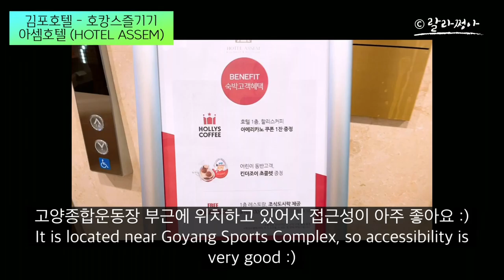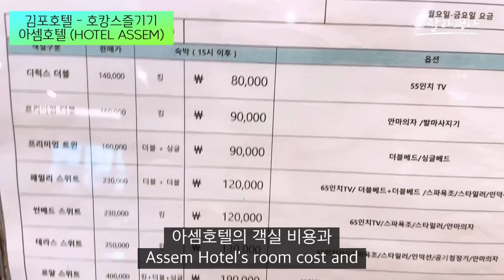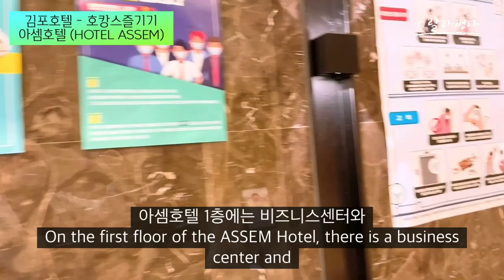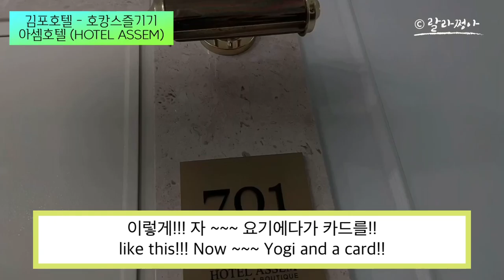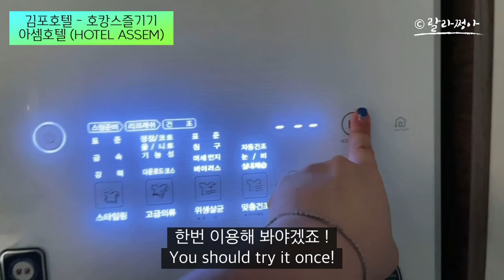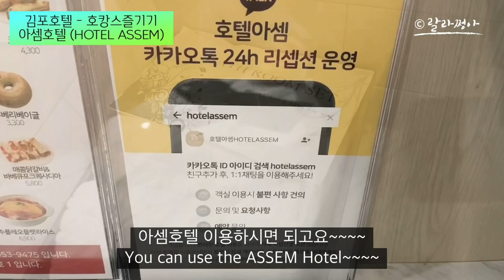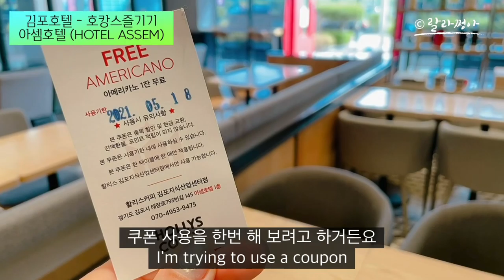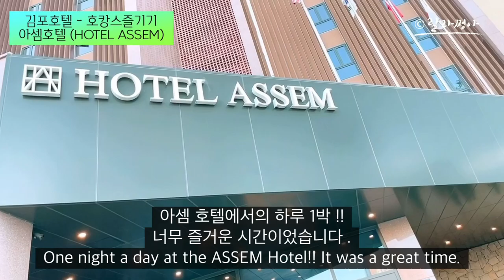김포호텔소개 아셈호텔 :: 장기동호텔 킨덱스호텔 호캉스즐겨요~ 라베니체야경💕💕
안녕하세요
랄라쩡아입니다

오늘은 호캉스 즐기기좋은
김포 아셈호텔을 다녀왔어요 ♡ ♡

👉킨텍스 10분거리, 장기역과 고양종합운동장 부근
👉현대프리미엄아울렛김포 15분 거리, 쇼핑 후 호캉스 즐기기
👉강화도 여행시 접근성이 좋은 점,
김포공항과 인접한 점과 픽업샌딩 서비스

🌿1층에 할리스커피, 피트니스센터, 비지니스센터, 회의실
🌿 호텔아셈카카오톡24H 리셉션 운영 안내문
🌿 무료 조식 서비스
🌿할리스 메뉴 룸서비스
🌿유아동반 고객, 파티룸 이용 고객에게 매우 인기👍👍

⭐️라베니체의 수변공원에서 봄산책이나
      야경구경(도보 10분 거리)
⭐️낮에는 예쁜 꽃과 정원, 밤에는 조명이 예쁜 아셈호텔 외관
⭐️1층 테라스 공간 및 테라스에서의 휴식